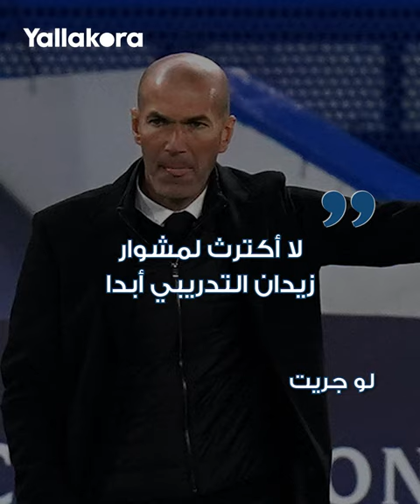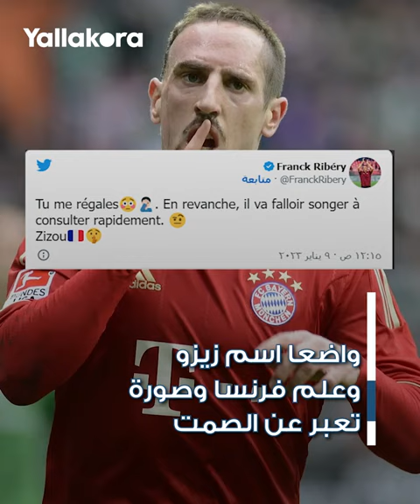بسبب الإساءة لزيدان.. أزمة في فرنسا تنتهي باعتذار رسمي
تسببت تصريحات لو جريت رئيس الاتحاد الفرنسي بحق الأسطورة الفرنسي زين الدين زيدان في إثارة ضجة كبيرة على الساحة الفرنسية.. فماذا حدث؟